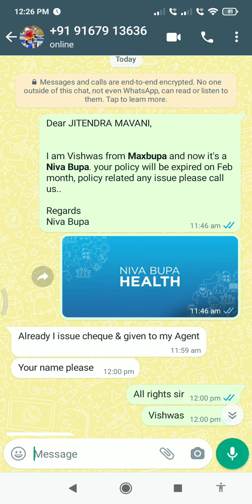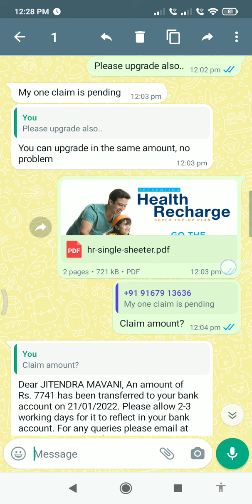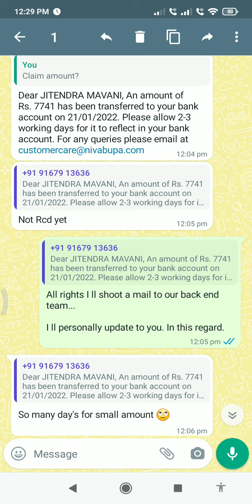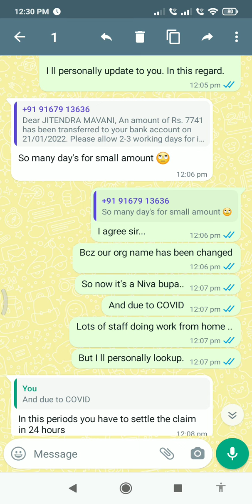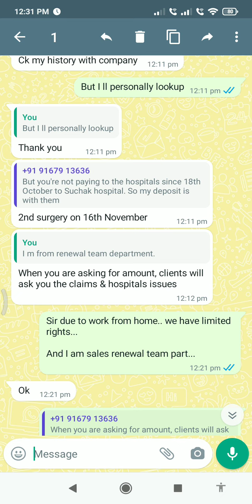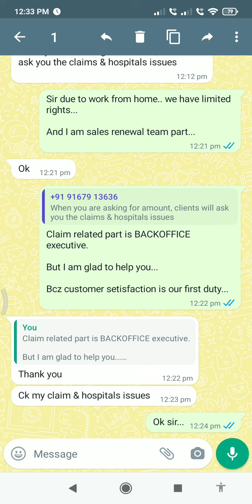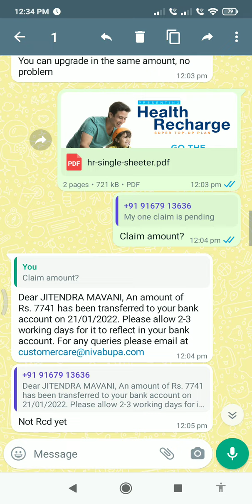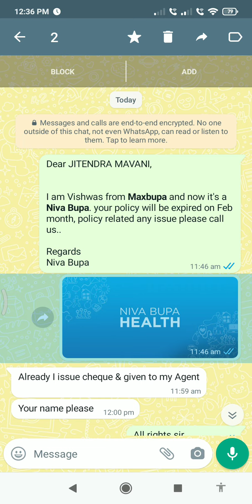Customer se relationship kaise build kare. on what's app massage pe